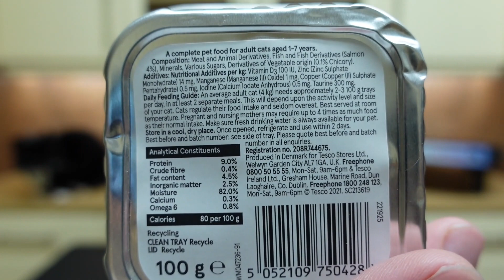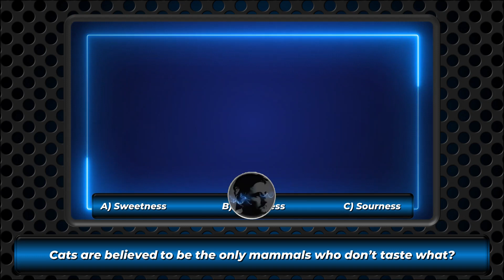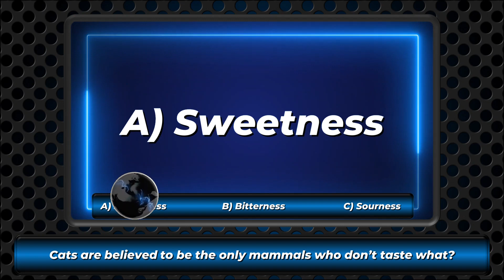Disaster STRIKES and so does Boo Boo - Tesco Adult Cat Pate With Salmon CAT FOOD REVIEW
In this cat food review, Boo Boo is up early to have a go on some Tesco Adult Cat Pate With Salmon, but will he?

For those who don't know why Boo Boo is also known as The Custard Kid, please check out this YouTube Short video and see how he earned that name